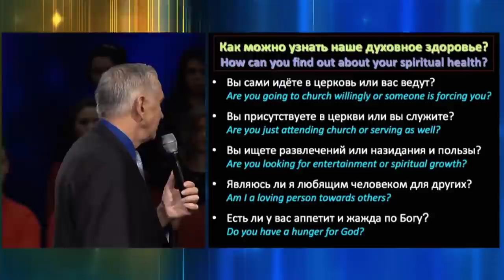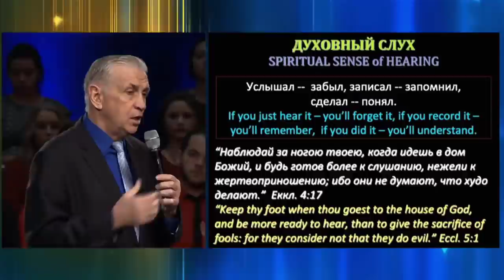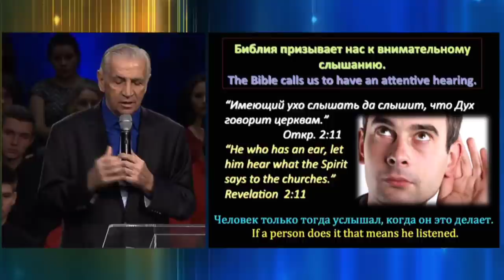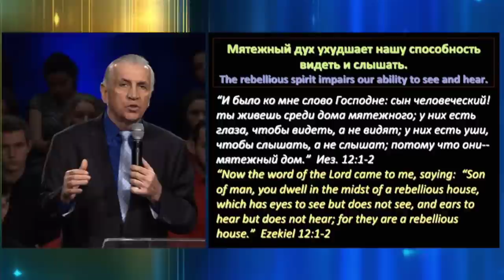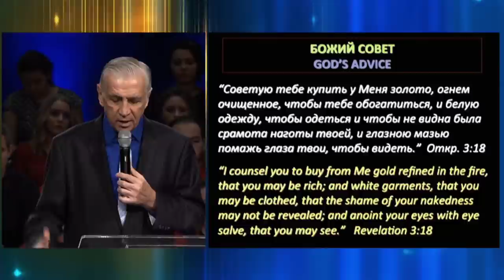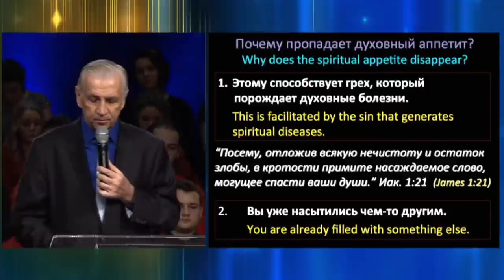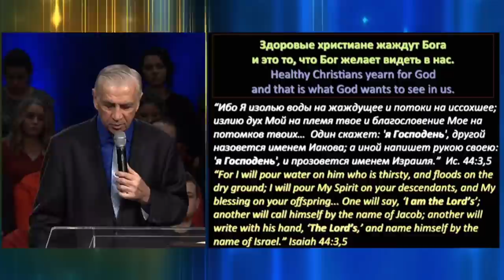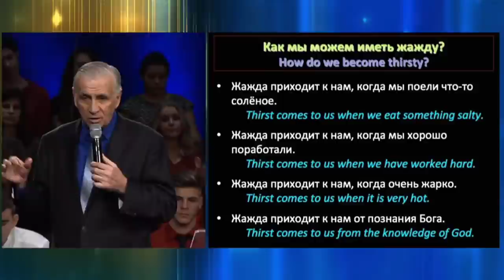Как быть здоровым человеком - Виталий Бондаренко